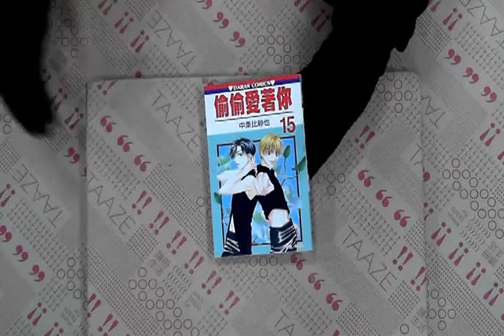TAAZE｜偷偷愛著你15 二手書書況 9572570935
TAAZE｜讀冊生活網路書店「偷偷愛著你15」，找二手書請至